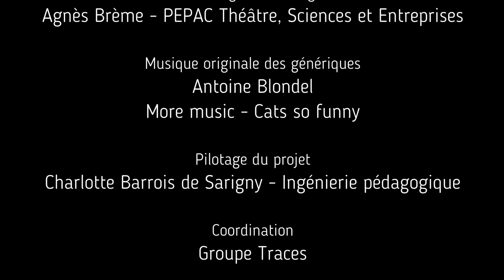Qui dit Vrai 3/3 - Les médicaments sont-ils bons pour la santé ?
Allongement de l'espérance de vie, traitement de la douleur, traitements de confort... comment se passer de la médecine moderne ? Auto-médication, risque iatrogène, maladies nosocomiales, machinisation du corps... cette médecine procure-t-elle toujours un mieux être à celles et ceux qui en bénéficient ?

A travers 3 courtes vidéos, nous avons tenté de problématiser la place des médicaments dans notre vie et de questionner leur rapport à notre bien-être. Pour ce faire, trois personnages fictifs se succèdent sur le plateau de l'émission Qui dit vrai ? Interrogés par le comédien Vincent Morieux, ils et elles tentent d'éclairer avec humour et sincérité notre rapport aux médicaments. Ils n'attendent plus que vous !

Les médicaments sont-ils bons pour la santé ?

Qui dit vrai 1/3 - Interview du Dr. Fletcher, Docteure en pharmacie
Qui dit vrai 2/3 - Interview du Pr. Meunier, Médecin hospitalier et chef de service
Qui dit vrai 3/3 - Interview de M. Sauvage, Herboriste, homéopathe et naturopathe

Ces vidéos ont été produites en 2014 dans le cadre du projet Tam Tam conduit par l'association de médiation scientifique Traces. Au nombre de 33 (à savoir 3 pour chacun des 11 sujets science & société traités), elles entendaient illustrer la pluralité des points de vue sur des thématiques complexes, porteuses de nombreuses controverses sociotechniques relatives au corps, à l'environnement et à l'éthique. Sérieusement documentées, elles ne cherchent ni à défendre un parti contre un autre, ni à polariser les opinions des internautes, mais à mettre en avant une diversité d'arguments et de postures, nourries par des valeurs souvent antagonistes.

Huit ans plus tard, dans un contexte de tension sociale, de polarisation et de radicalisation inquiétantes, il nous a semblé intéressant de les remettre à l'honneur, pour rappeler qu'aucun de ces sujets n'est simple et qu'aucune opinion ne peut se targuer d'être supérieure à une autre. Pour autant qu'elle soit exprimée avec honnêteté et sur une base objectivement documentée bien sûr.